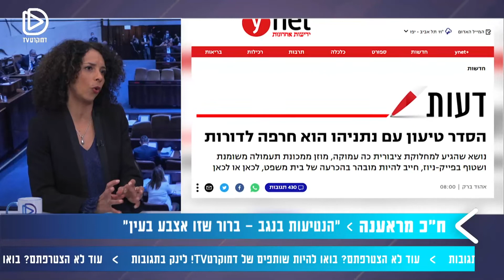פוליטיקה, קואליציה ונתניהו | ח"כ אבתיסאם מראענה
האם מצב הקואליציה באמת לא טוב כפי שמציגים בתקשורת? איך היא מסכמת את העשייה הפוליטית שלה עד כה? ומה דעתה על עסקת הטיעון המסתמנת של יו"ר האופוזיציה נתניהו?
ח"כ אבתיסאם מראענה התארחה אצל לוסי אהריש במהדורה המרכזית ודיברה על הכל.

שודר בתאריך ה-16.1.22